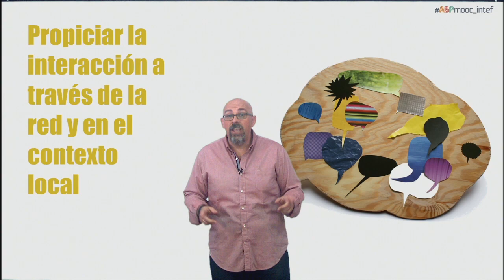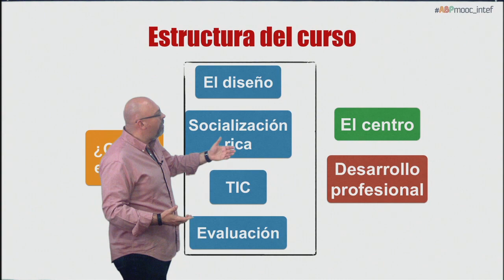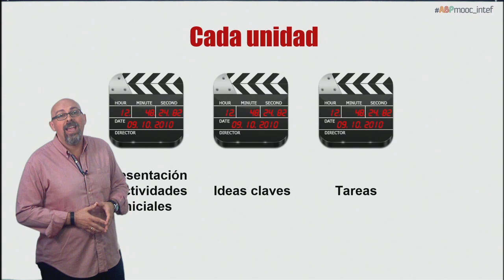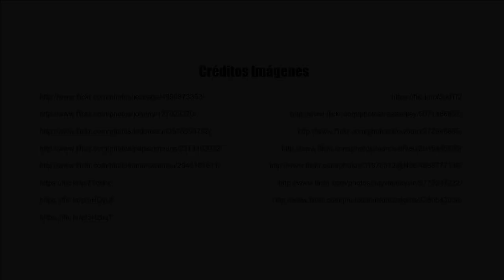Presentación del MOOC "ABP: hacia un aprendizaje interdisciplinar presencial y a distancia"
Vídeo presentación del MOOC de @educaINTEF "ABP: hacia un aprendizaje interdisciplinar presencial y a distancia". Edición 2020.